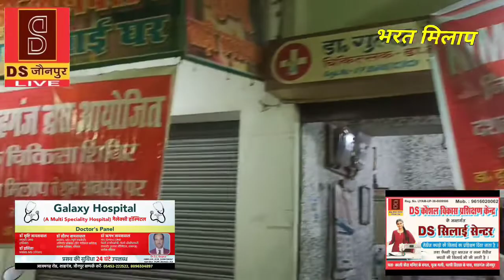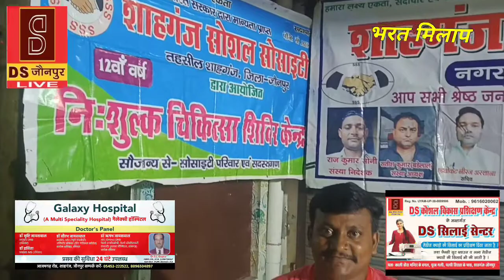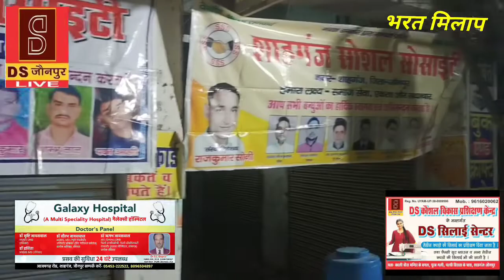भरत मिलाप 2022 श्रीरामलीला समिति शाहगंज जौनपुर